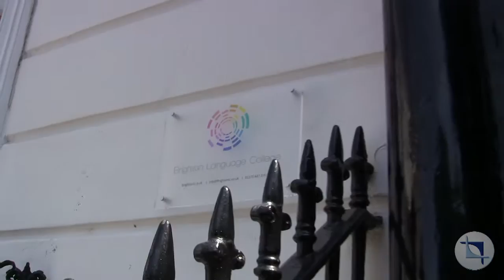Brighton-2015, Brighton Language College, arrival